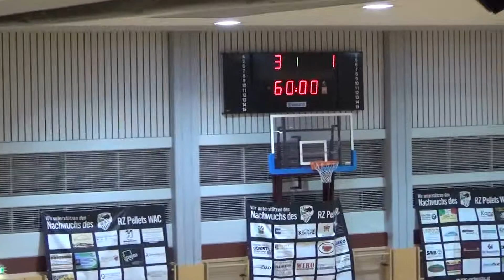WAC Turnier Wolfsberg 2016 Tristach Spiel3 Filmer: Rudolf Pock